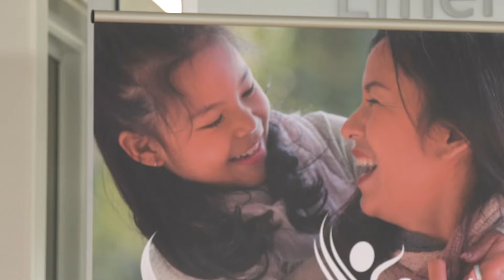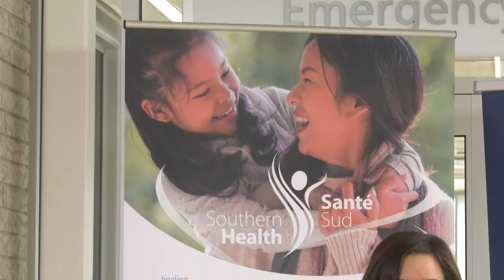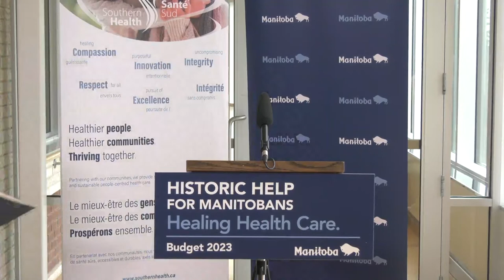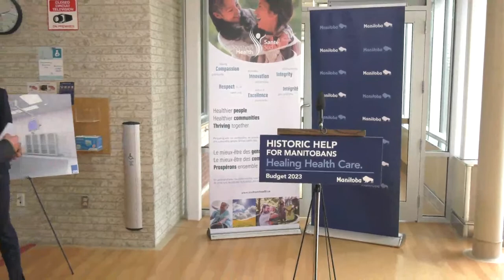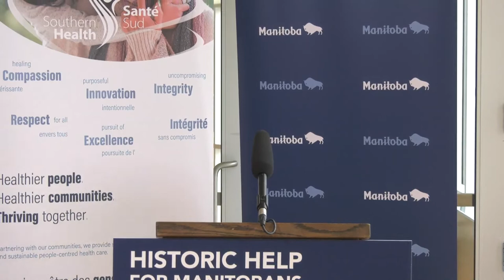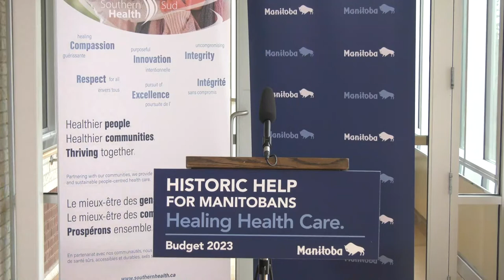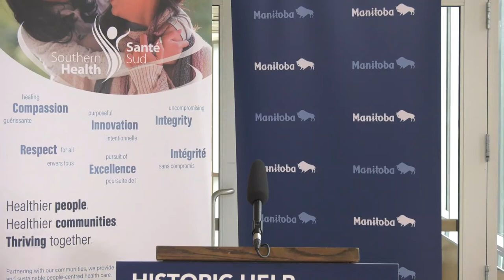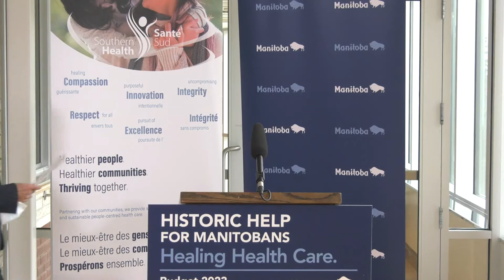Funding for health-care infrastructure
Justice Minister Kelvin Goertzen, Mayor Earl Funk, City of Steinbach, Dr. Cristo Minnaar, chief of staff, Bethesda Regional Health Centre, and Garth Reimer, chair, Bethesda Foundation,  to discuss Funding for health-care infrastructure.
11:00 a.m.